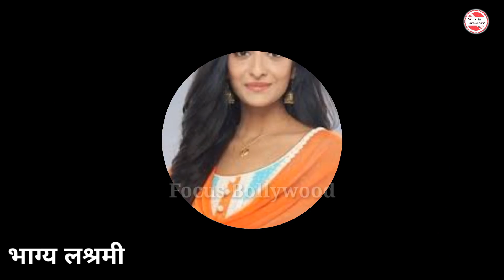Bhagya Lakshmi 25 August 2022 Full Episode Today | Laxmi get Jail Rishi Car Accident today new Promo